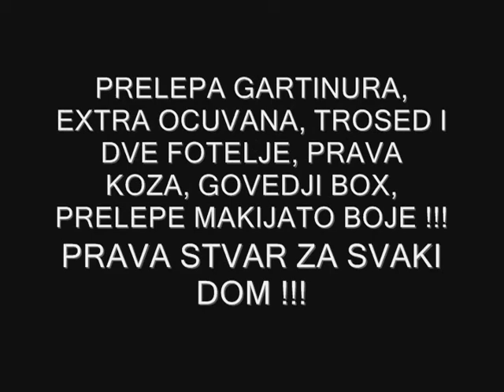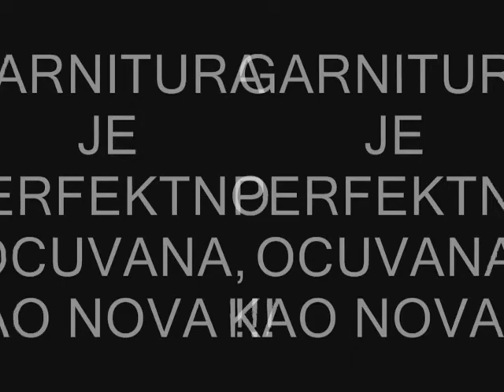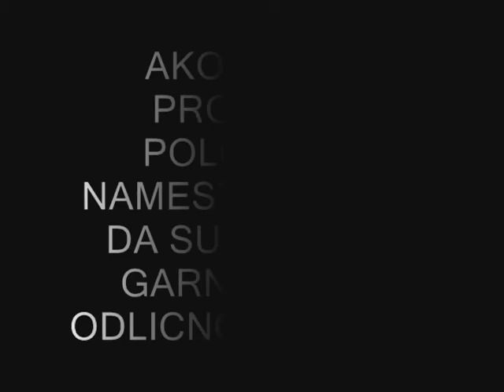"Polovan namestaj" uvoz iz Nemacke, Austrije i Italije !!! Gebrauchte Möbel! Used furniture!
CENA 650 €

Na prodaji IZVAREDNO OCUVANA garnitura! ! ! KAO NOVA ! !! Garnitura je od PRAVE koze, GOVEDJI BOX ! ! ! Garnitura se sastoji od troseda i dve fotelje ! ! ! MODERNA, PRELEPA. . . Dimenzije   trosed 195 cm x 90 cm i fotelja 85 cm x 90 cm. PRAVA koza i na ledjima troseda i fotelje ! ! ! Garnitura je prelepe, svetle makijato boje! ! ! Uzivo izgleda IZVAREDNO, jos bolje nego na slikama! ! ! Uvoz NEMACKA! ! !

NAPOMENA! ! !